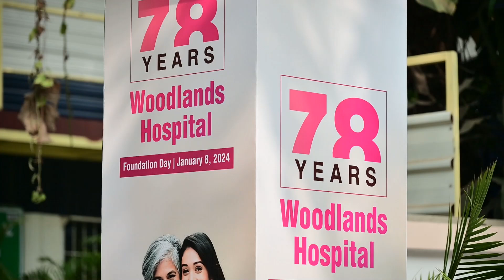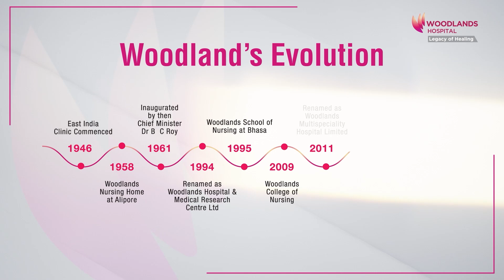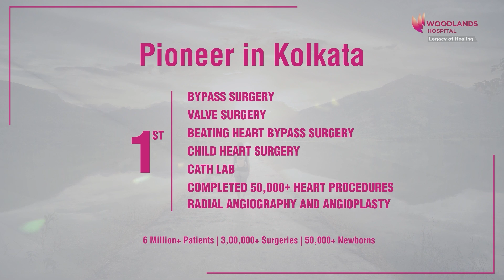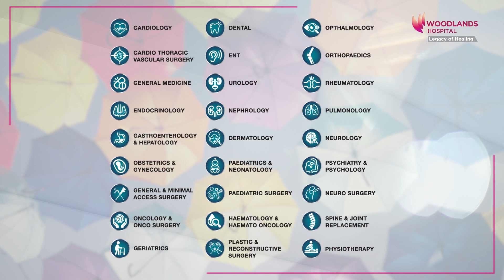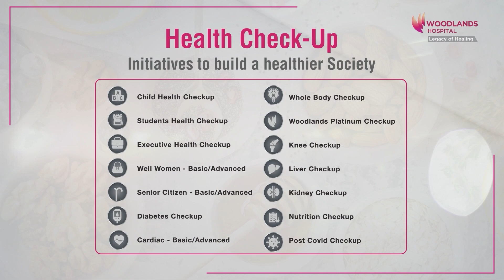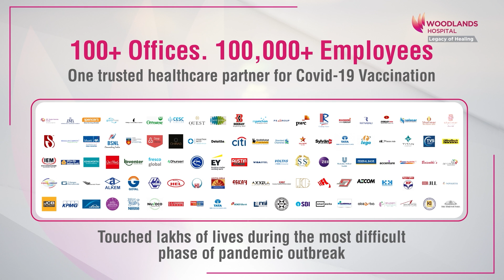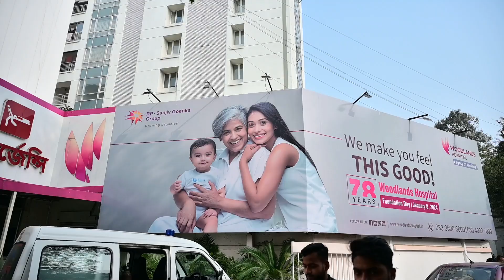Celebrating 78 years of compassion and excellence at Woodlands Hospital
Join us in reliving the heartwarming moments of Woodlands Hospital's 78th Foundation Day celebration on January 8, 2024.